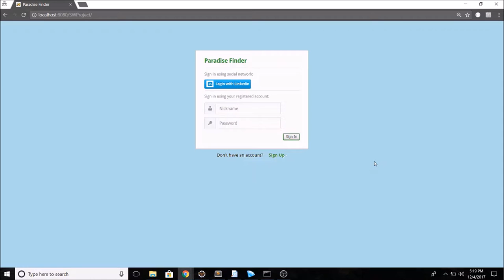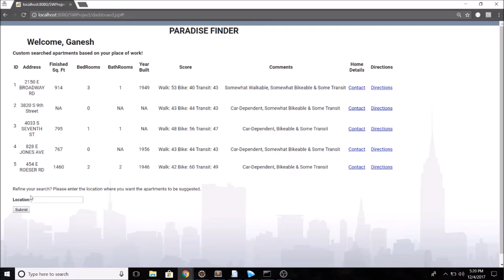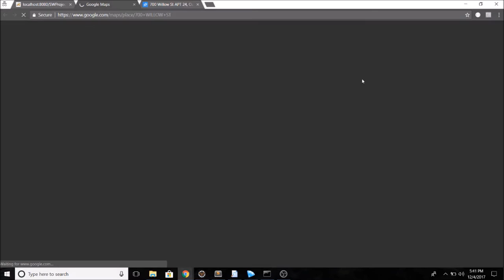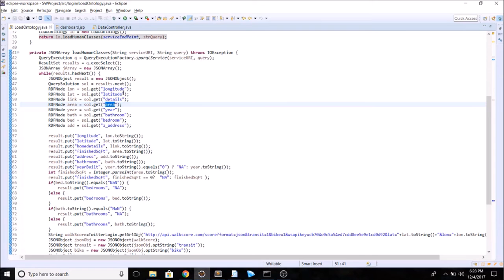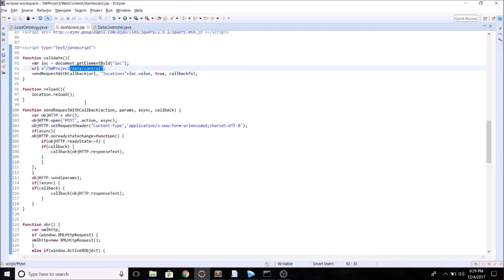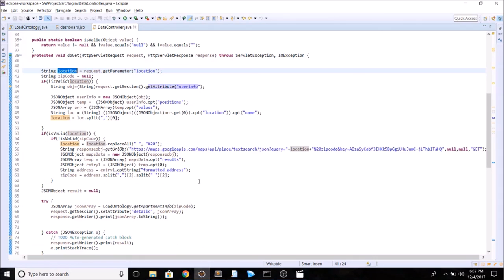Paradise Finder - A Semantic Web Application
A Semantic Web Application to find the perfect apartment for a user based on his place of work!